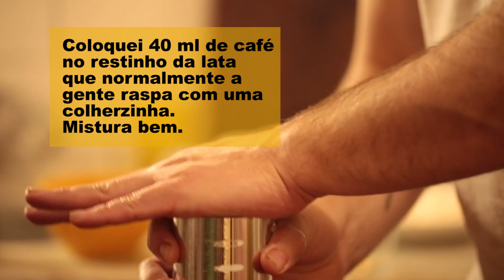Reaproveite seu café, 3 dicas e uma bônus - Dica Tosca que Resolve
Tomar café eu vou, café não costuma falhar.
Penso como Gilberto Gil, café não costuma falhar.
Eu já acordo só com o ritual, passar o café, pra mim no coador é mais gostoso, dói mais é bom, nem dói, só é mais amarginho, claro, isso para os que gostam do café sem açúcar.
Gosto de expresso também, mas prefiro um carioca duplo, mais e mais fraquinho.
No calor, café gelado, um prazer refrescante e alerta ao mesmo tempo, gosto tomar no meio da tarde pra dar aquele up.
Bebo muito café, a mudança pra São Paulo me fez substituir o chimarrão. Esse gosto vem da infância, afinal, essa era a bebida dos adultos, e eu sempre via um adulto muito legal com um copo de café, todo mundo oferece uma xícara de café, até a dona Florinda, então essa bebida sagrada não pode ser esquecida na térmica, é preciso beber até a última gota.
Aqui você vai receber 3 dicas para não desperdiçar o café e uma receita bonus.

Ingredientes:

À LONGER:
• Café velho, pode ser não tão velho, os 40 são os novos 30...
• Água quente

CAFÉ COM LEITE CONDENSADO:
• Café velho
• Leite condensado (pegue algum que sobrou, evite abrir um, se abrir não tem volta)
• Gelo
• Vidro com tampa

CAFÔNICA
• Café velho, adulto, maduro...
• Água tônica (a com açúcar mesmo, melhor)
• MUITO gelo
• Pode acrescentar limão
• Algum álcool, até hoje gostei mais do wh